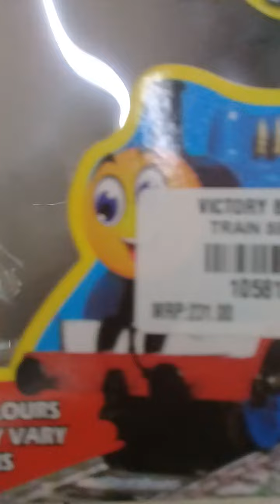GAUGE ELECTTIC TRAIN SET